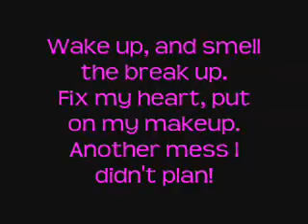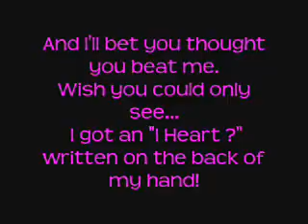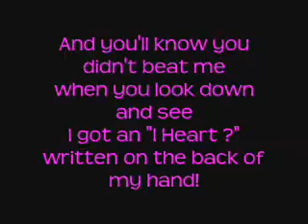I Heart Question Mark--Taylor Swift [Lyrics On Screen]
I DID NOT STEAL THIS FROM REDNECKROCKER7041. I AM REDNECKROCKER7041. I JUST MADE A NEW ACCOUNT.
comment.rate.sub.